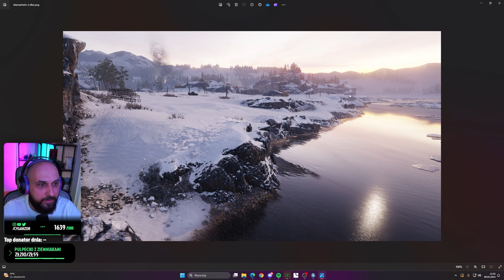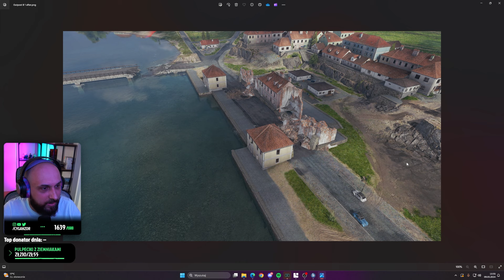CYGAN POKAZUJE ZMIANY NA MAPACH!